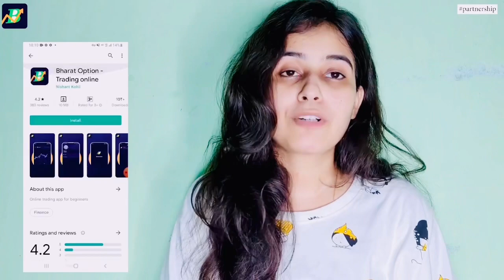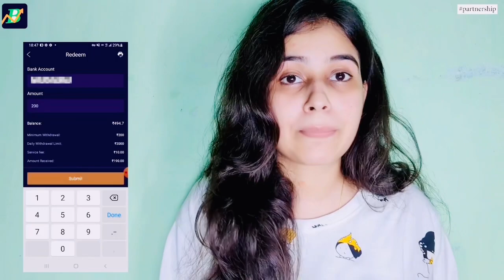ALY 🐶 Ka Griha Pravesh 🏡 🥰 | Buddhi ki mmy ka reaction 😰 kya hoga? | vishu aly